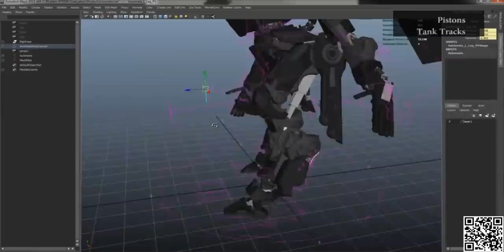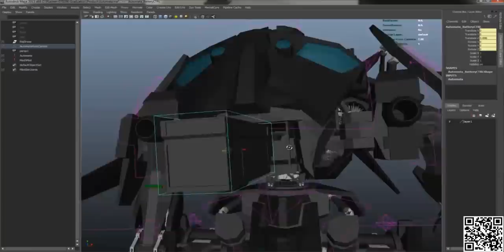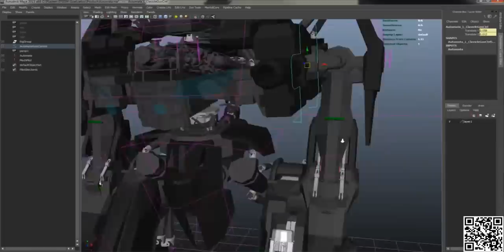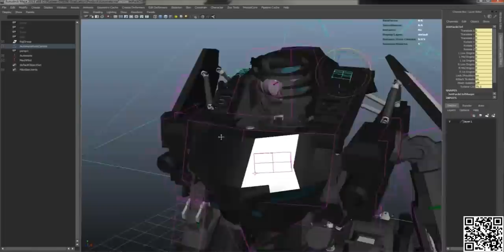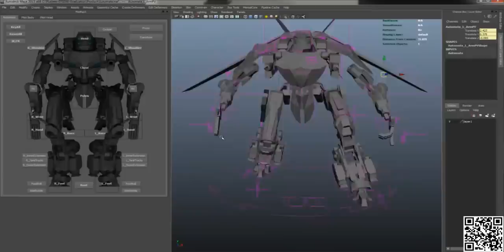Automata Rig Show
a show off for the rig i created during my graduation
the project was a graduation project for NHTV - IGAD course